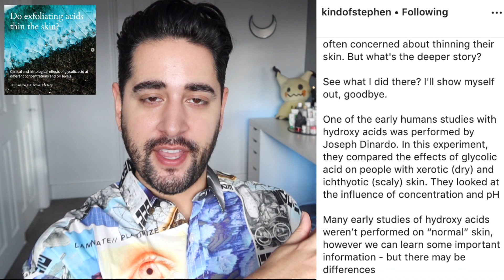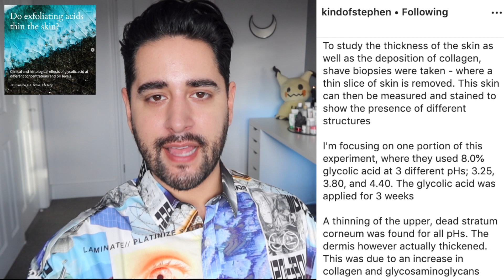The Biggest Skincare Myths / Misinformation Busted By Science! ✖ James Welsh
Heyyyyy,

Today I wanted to bust some skincare myths. These myths are based on comments and questions left by subscribers, that I’ve managed to hunt down the answer for!
But I wanted to use this video to bring some light to social media accounts owned by scientists, real skincare experts and industry professionals that I feel you would really enjoy and really learn something from.

The world of skincare is very complicated, and for a while I felt under pressure to constantly try and link everything I said to a proven scientific fact, when really as a skincare influencer with no scientific background, thats can be a pretty dangerous thing to do.

And whilst I’m happy being that friend you go to for skincare chat, or a consumer level product review, I think its really important to take advice or listen to findings from people who work in the industry and have a scientific background…people who could make sense of all the skincare science jargon floating around the internet and expose misinformation!

So im going to be sharing skincare myth busting social media posts from some amazing scientists, cosmetic formulators and skincare experts who you NEEEED to follow!

YESSTYLE: JAMES10

For more videos about Korean Skin care, Kbeauty, hair tips and tutorials, skin care routines,  products trials, Hauls, reviews and lifestyle, then be sure to subscribe and don’t forget to leave your questions down below!

Please know that products featured in my videos are never chosen with 'selling' or making profit in mind.